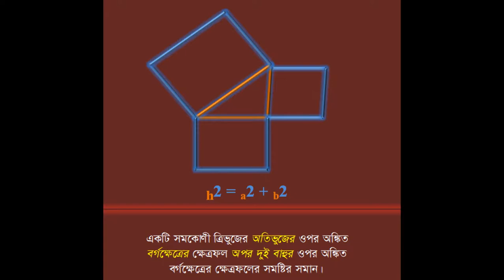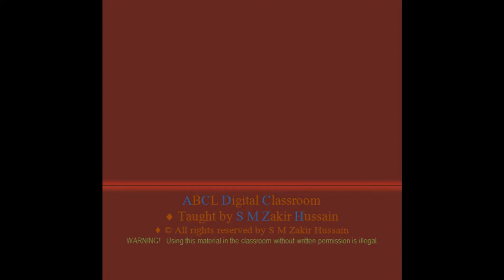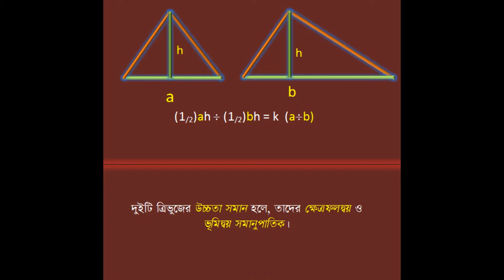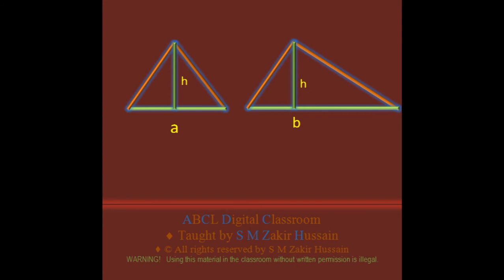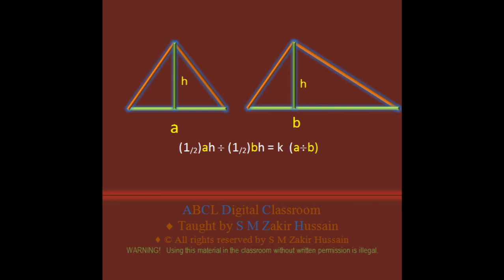Basic Geometry-12 by S M Zakir Hussain